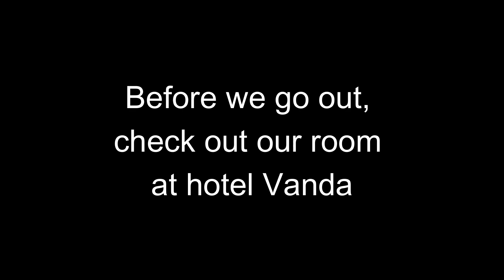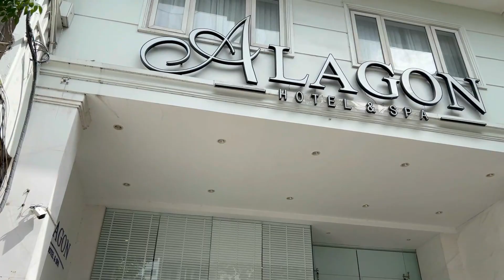DANANG KI YE MARKET INDIA SE 3 GUNA SASTI HAI ll DRAGON BRIDGE ll DA NANG TO HO CHI MINH CITY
Hi everyone
soo in this video we will cover Dragon Bridge, our experience of the night market in Da Nang city and our journey from da Nang to Ho Chi Minh City.